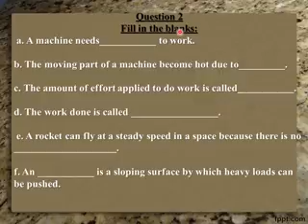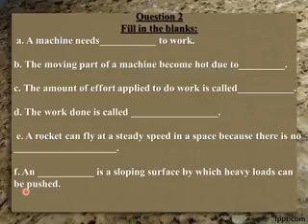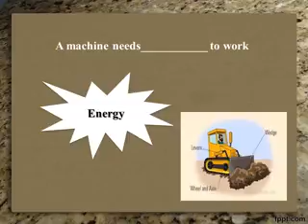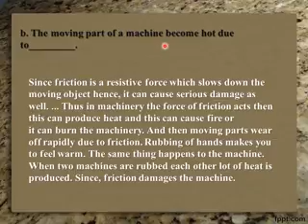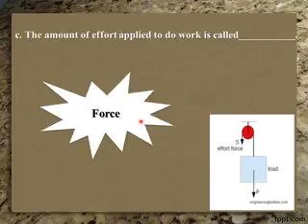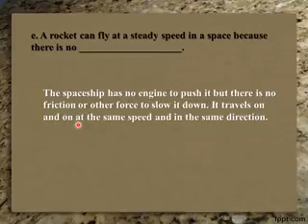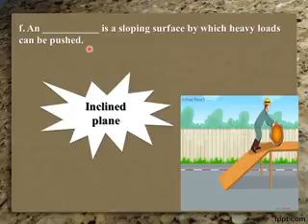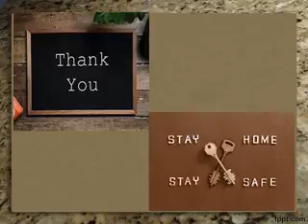class 5 sci exercise x264